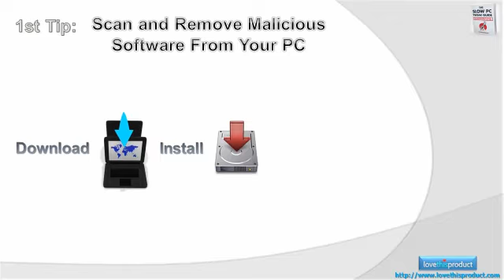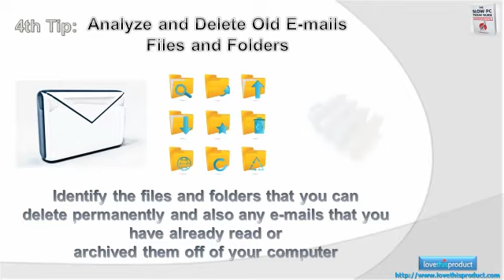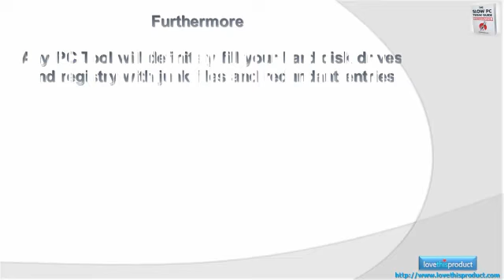Tips to Make Your PC Faster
BC Computer Services
14 Napier Street, Middlesbrough TS5 6AQ
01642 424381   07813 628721 (Mobile)